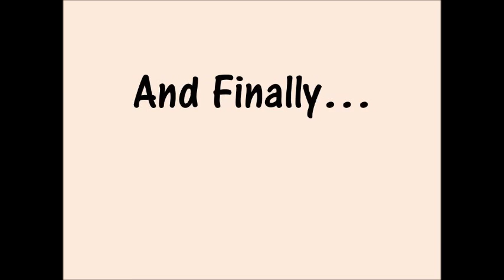Wizard101: 11 Memes that Players Will Understand